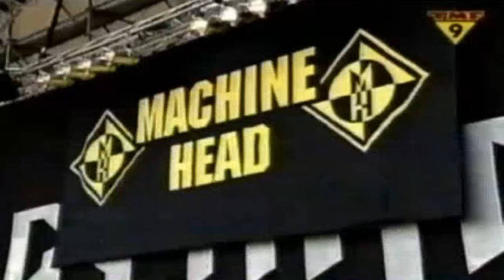Machine Head - Live Dynamo 1995 Full Concert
Live at Dynamo Open Air Festival, Eindhoven 04/06/1995.
European Tour '95. Full Concert 720p.

Setlist:

00:00 Intro.
02:35 Davidian.
07:12 A Thousand Lies.
15:22 The Rage To Overcome.
20:17 None But My Own.
27:36 The Frontlines.
33:54 Blood For Blood.
38:20 Old.
44:11 A Nation On Fire.
51:15 Hard Times (Cro-Mags Cover)
54:00 Block.

Lineup:

• Rob Flynn - Guitar/vocals
• Adam Duce - Bass
• Logan Mader - Guitar
• Chris Kontos - Drums